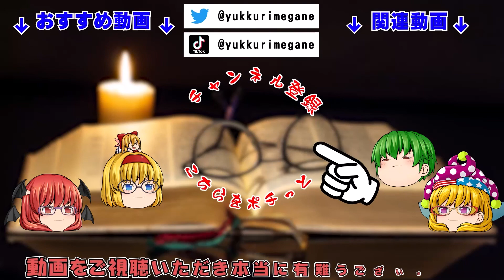【精神崩壊】【ゆっくり実況】シュール過ぎる謎解きゲーム【ブタが泣いた夜】#1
ゲーム「ブタが泣いた夜」のゆっくり実況動画です。
「ブタをやった日」の続編にあたるものですが、今作も絵がシュール過ぎてなんとも言えない感じです。
精神崩壊が起きた主人公たちの行く末は如何に！？